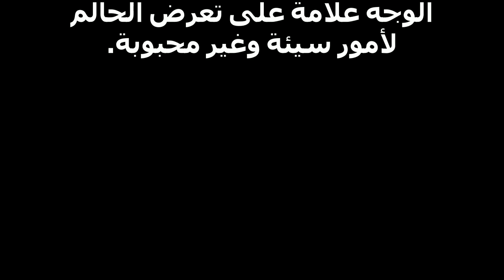تفسير حلم خياطة الوجه